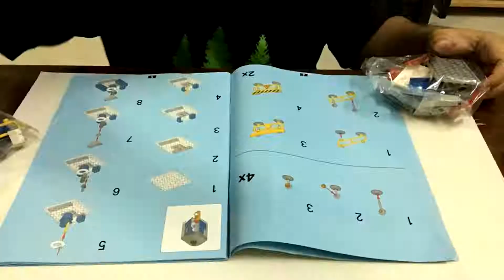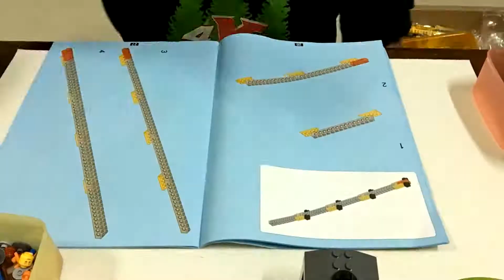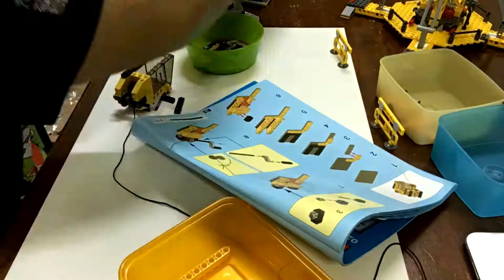BRICK - BUILDING CRANE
LEPIN CITIES - BUILDING CRANE

Total : 778 pcs

Took me around 2 hour 30 minute to finish

Songs : Crimson Fly - Huma-Huma